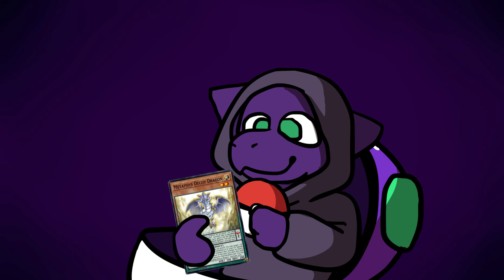XYZ Cannon Turbo Speed!! (Yugioh Cross Duel)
Hey-lo! With the new Skill Storage, let's find out if XYZ is up to snuff with the rest of the meta cards today!!